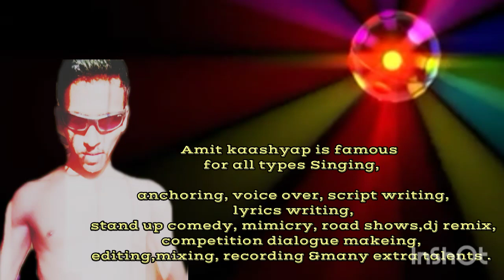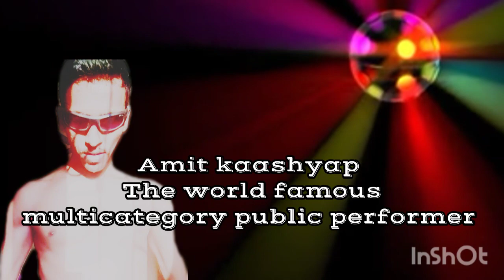Amit ko ab maza aane laga#Hindi song न्यू 2023